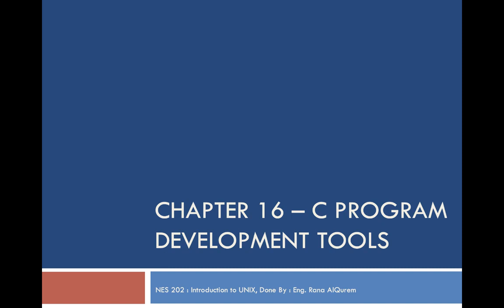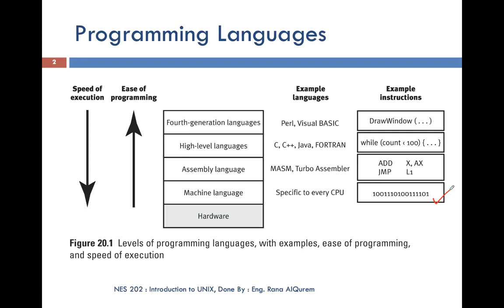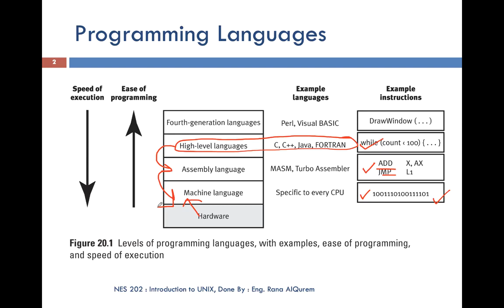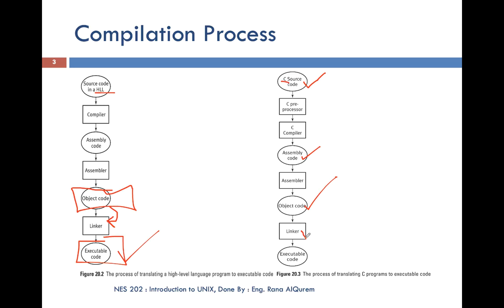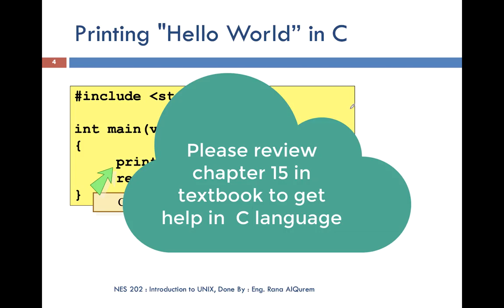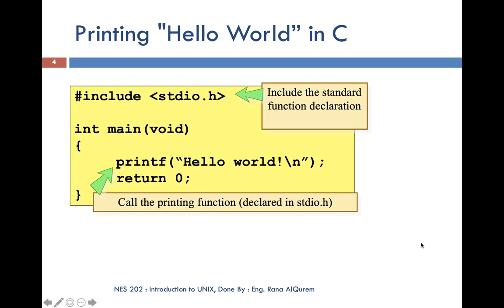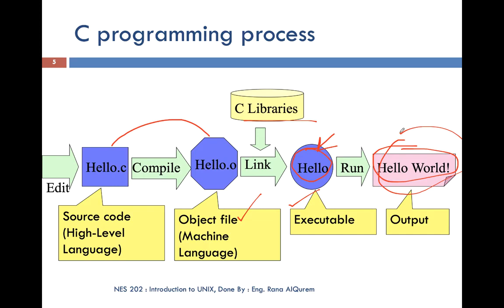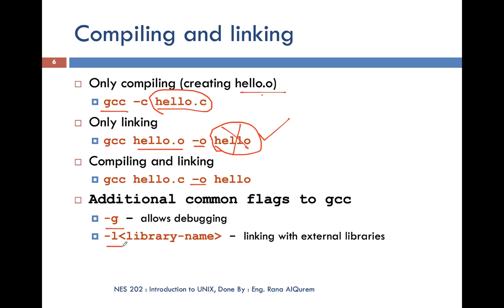Chapter 16 Part 1 - Introduction to UNIX system- JUST university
محاضرات مادة مقدمة الى نظام اليونكس في جامعة العلوم والتكنولوجيا الاردنية للمهندسة رنا القرم .
Introduction to UNIX system lectures.